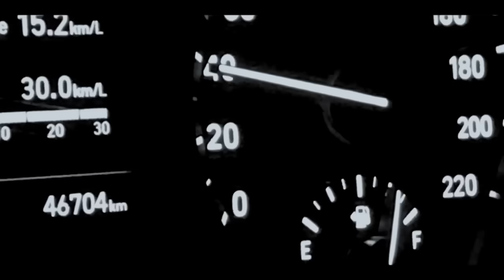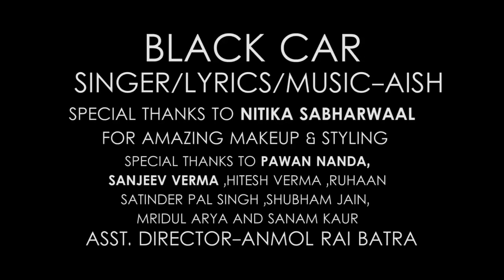BLACK CAR (Official Video) AISH | New Punjabi Song 2023 | Beat Addicted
BLACK CAR (Official Video)  AISH FT - lAVANYA GUPTA | New Punjabi Song 2023 | Beat Addicted

Singer/Lyrics/Music - AISH
Ass.Director - Anmol Rai Batra

Project by - Amit Dev
Producer's - Yash Raj Gera & Amit Dev
Co-Producer - Lalit Kumar

Digital Distribution- Namoh Digital
Digitally Managed by - Yash Raj Gera
Label - ​⁠​⁠ @BeatAddictedOfficial